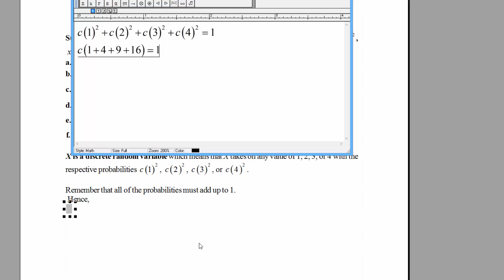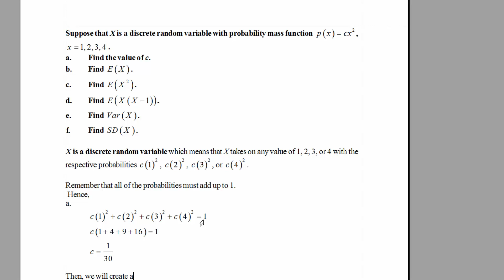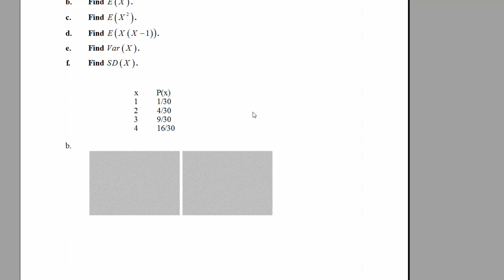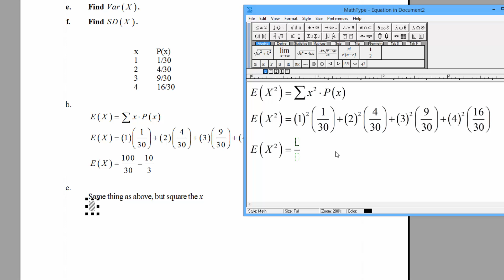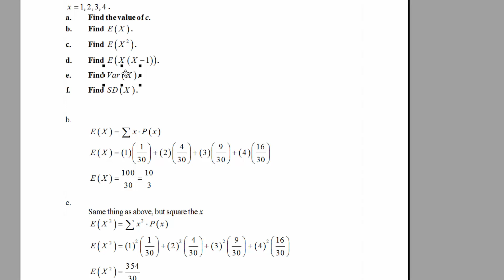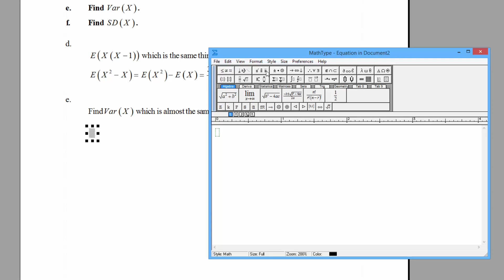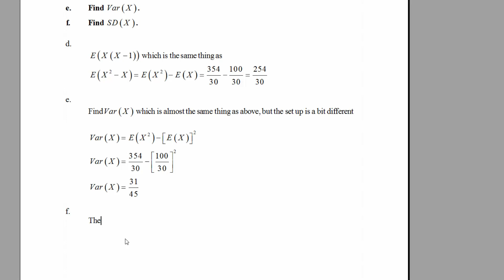How to Find p(x), E(x), E(x^2), Var(x), and SD(x). [HD]